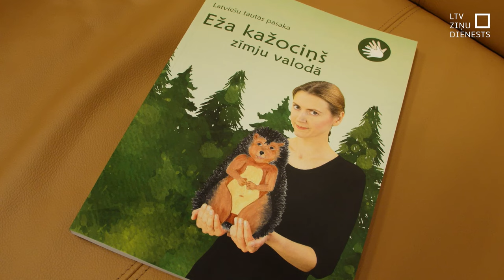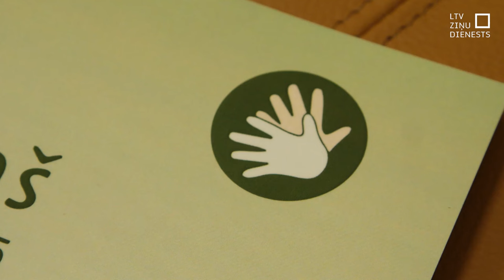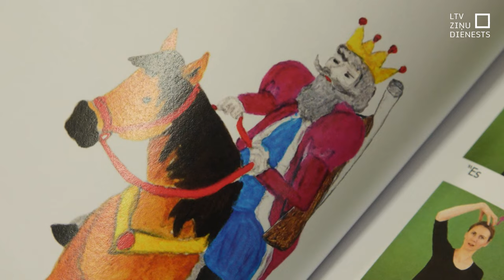Pasaka “Eža kažociņš” izdota arī zīmju valodā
Pasaka par eža kažociņu šogad izdota arī zīmju valodā, tādējādi papildinot šīs grāmatas versijas vieglajā valodā, palielinātā drukā, braila rakstā un audio formātā. Grāmatas izdošana zīmju valodā ir lieli svētki nedzirdīgo kopienai, īpaši bērniem, – šodien izskanēja grāmatas atklāšanā. Zīmju valodu nedzirdīgi bērni iemācās pirmo, bet rakstīto tekstu – tikai pēc tam.